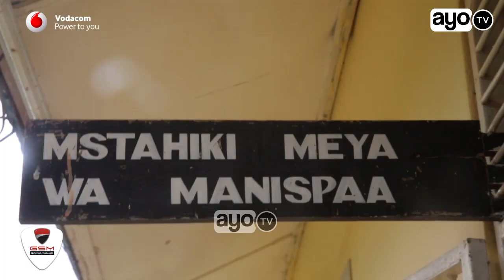Tuhuma za Meya Dodoma kuhujumu Milioni 30 na kuzirudisha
Moja ya headline kutokea Dodoma ni kamati ya madiwani kushinikiza kuondolewa kwa Mstahiki Meya wa manispaa hiyo Jafary Mwanyemba anayetuhumiwa kwa hujma mbalimbali ikiwemo kugushi nyalaka feki na kujipatia zaidi ya shilingi Milioni 30.

Mkurugenzi wa Manispaa ya Dodoma Godwin Kunambi ametolea ufafanuzi wa tukio zima lilivyoanza na lilipofikia.